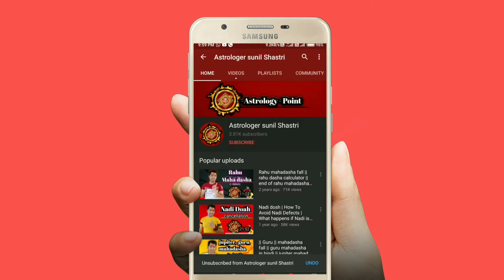Guru ki mahadasha me surya ki antardasha | Jupiter mahadasha sun antardasha